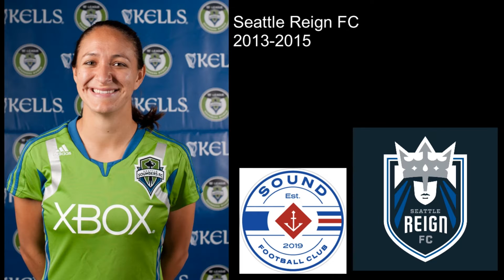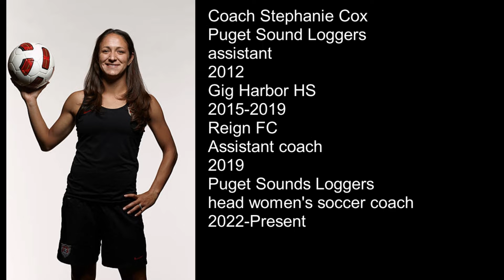Puget Sound head women's soccer coach Coach Stephanie Cox